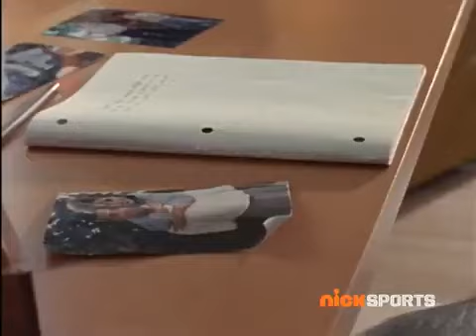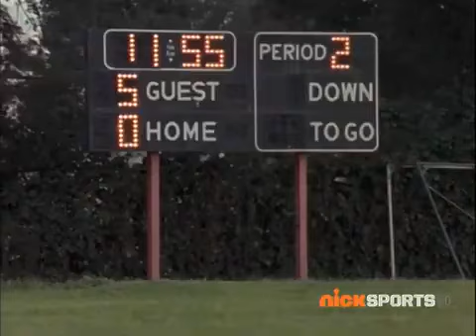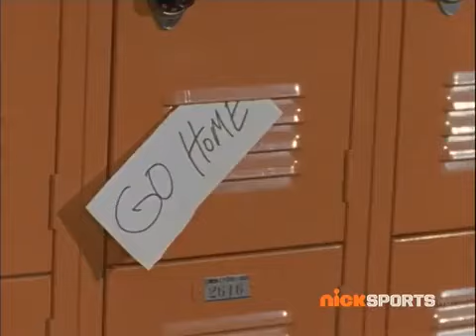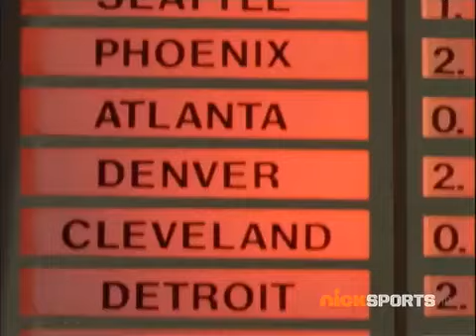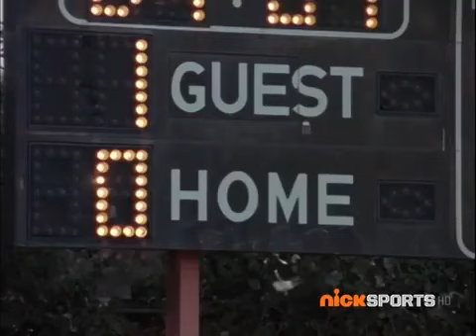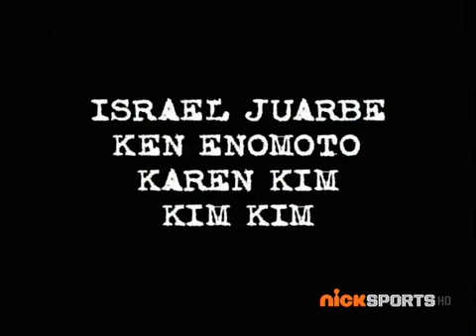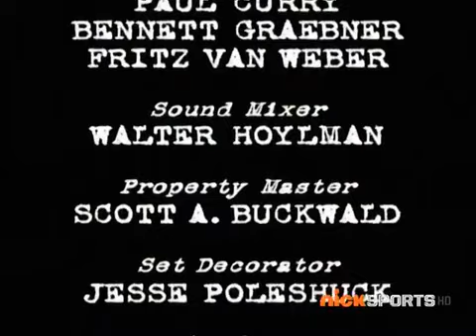NickSports Give And Go